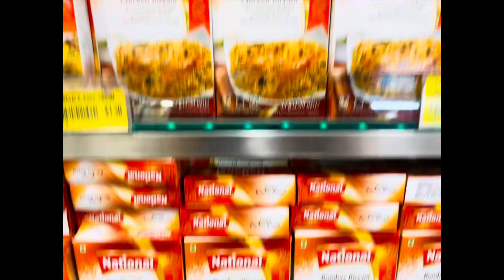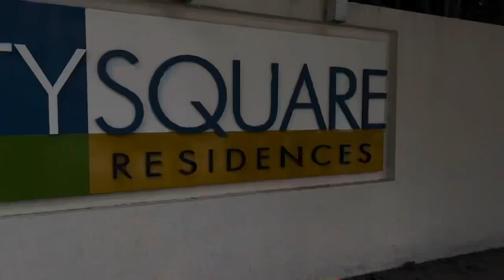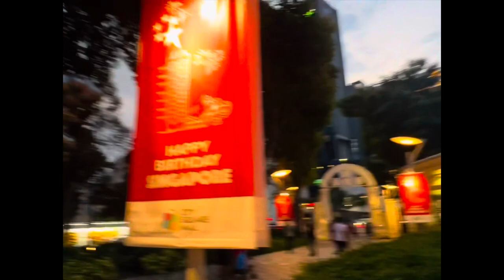Kolkata to Singapore || Travel with us from Kolkata to Singapore || ￼Singapore Airlines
Hi this is Parvin, I’m sharing my experience the way from Calcutta to Singapore please watch my video if you like my video please give me a thumbs up, If you want to support me please subscribe my channel too I would like to get support from you…

  As I am complete beginner plz adapt me I will improve myself day by day if you want to share your experience if you want to improve me please share me your thoughts I will definitely follow your advice….

  All videos are for our memories only.